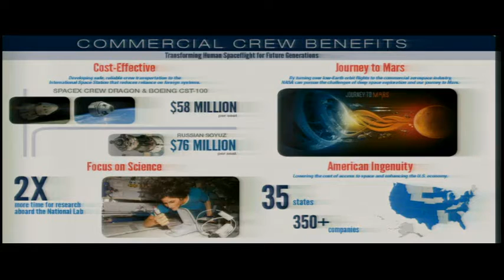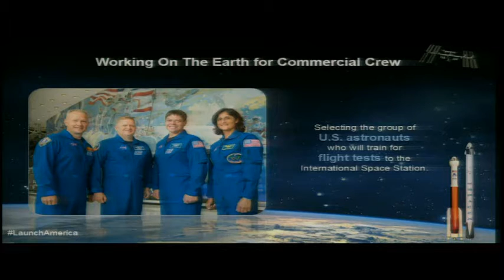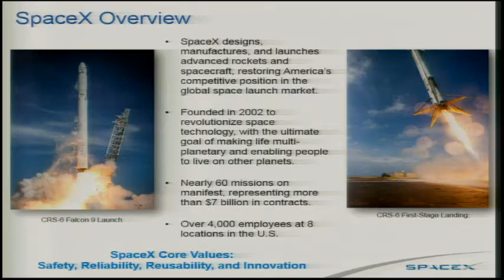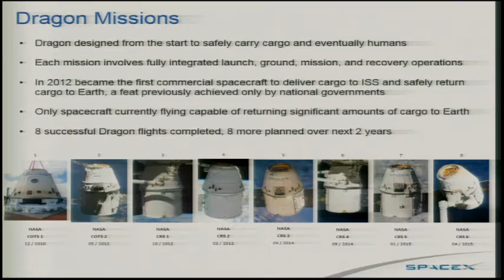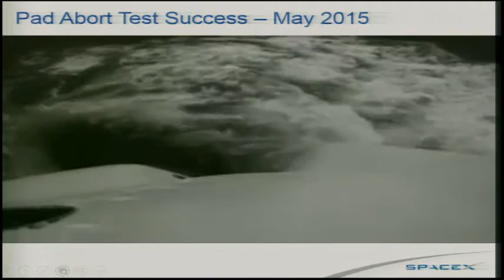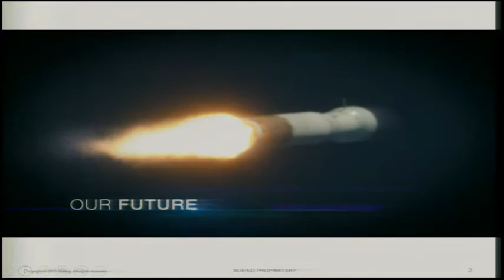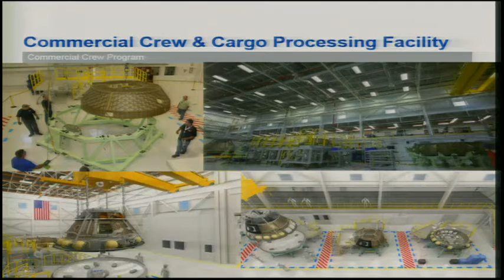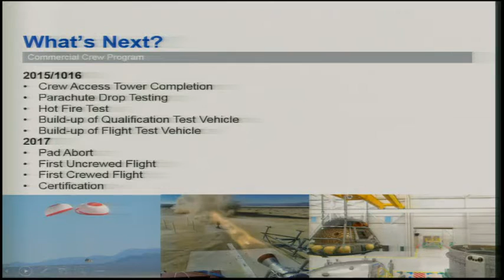Commercial Crew's Path to Flight, AIAA Space 2015, August 31, 2015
On August 31, 2015, the American Institute of Aeronautics and Astronautics held a panel titled, "Commercial Crew's Path to Flight."  This was part of the AIAA Space 2015 event in Pasadena, California.

Speakers included:

Kathy Lueders
Commercial Crew Program Manager, NASA

Hans Koenigsmann
Vice President Mission Assurance, SpaceX

John P. Mulholland
Vice President & Program Manager, Commercial Programs, Space Exploration, The Boeing Company

We're on Twitter at @SpaceKSCBlog.